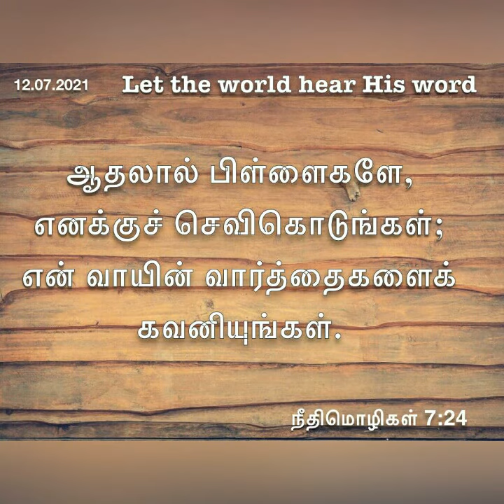Daily devotional in Tamil by Hepzibha Edwin l 12.07.2021| Can you recognize the voice of God?